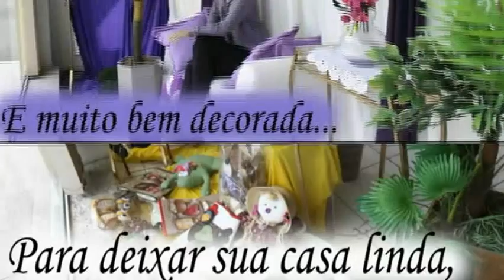Tricolandia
mini propaganda